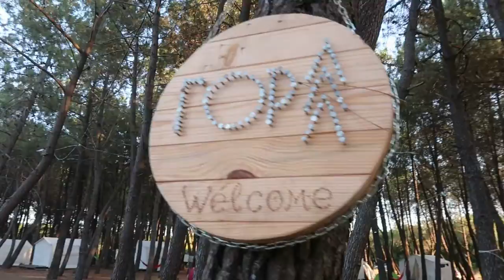Глемпинг ГОРА | Къмпинг Градина | Бар Ботаник | Синеморец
Преди няколко дни се завърнах от кратката ми, но страшно ползотворна почивка.

Ако искате да сте сред природата, и по-точно борова гора, и все пак морето и плажът да са ви на една крачка разстояние, то трябва да посетите глемпинг ГОРА. Тези “шатри“, както аз ги наричам, са много практични, дори за хора, които не обичат да ходят на палатки или да къмпингуват. Ще се насладите на страхотна и спокойна атмосфера, ще се будите с мирис на бор и шум на вълни... Отбийте се задължително и за едно ароматно кафе на скалата в бар Ботаник, който ще ви впечатли със страхотно дизайнерско изпълнение, приятна музика и спираща дъха гледка към плажа на къмпинг Градина. А ако ви се разхожда и искате да разнообразите – спуснете се до Синеморец и плаж Велека – няма да съжалявате.